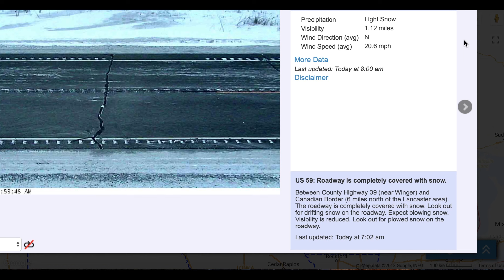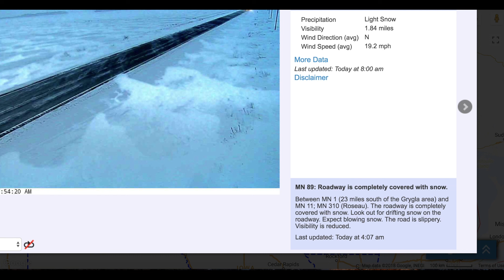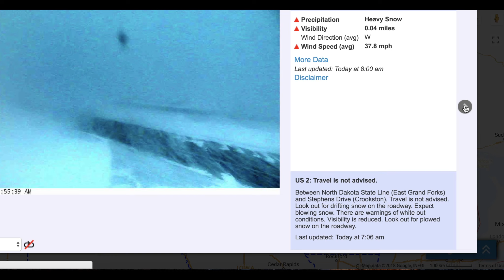Northern Valley Road Report: No Travel Advised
EAST GRAND FORKSK, MN (iNewZ.TV) We have a look at MN DOT cameras across the Northern Valley. No travel advised in most areas.